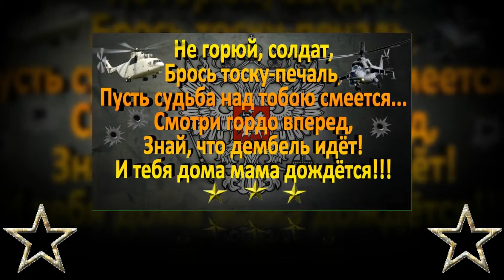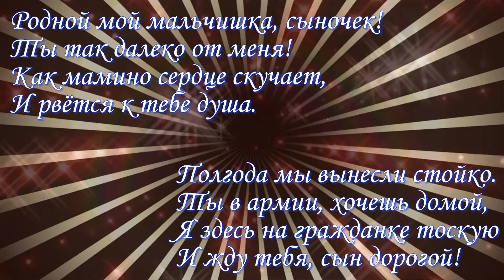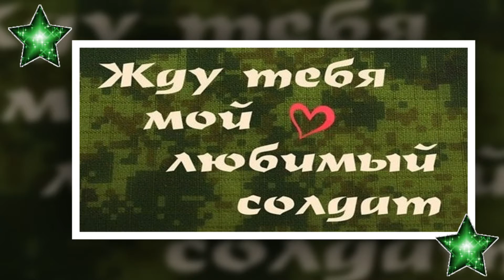Экватор сына!26.12.2017 г.